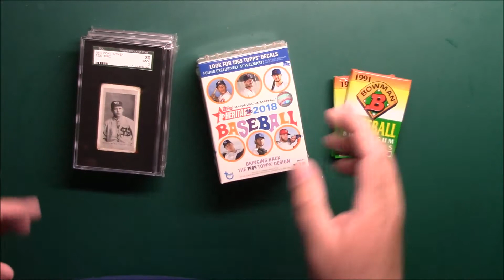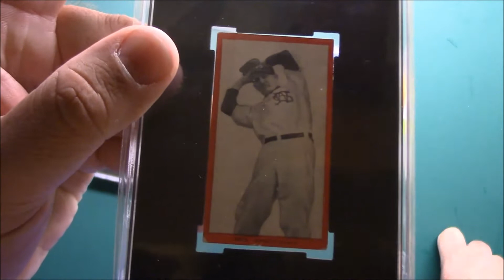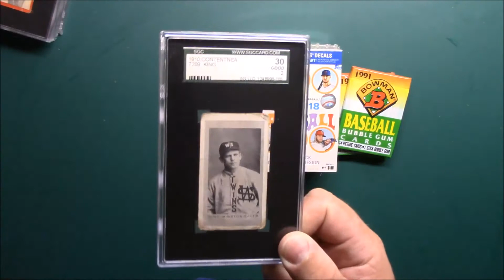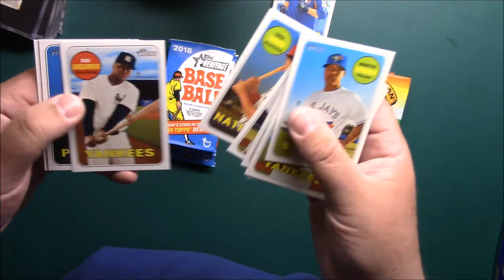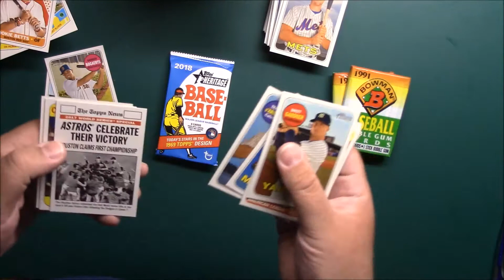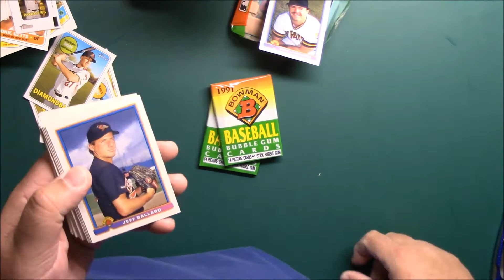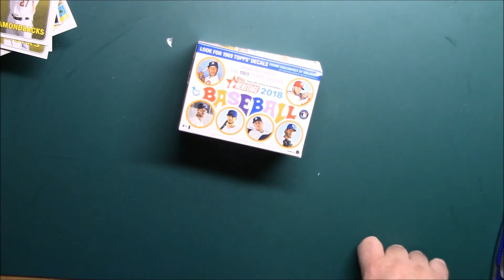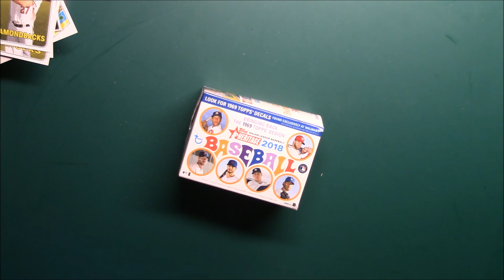Friday Night Cards 2018 Heritage Blaster Plus T209 and T210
Make sure to comment as I will be doing random drawings for people that interact with me on these videos. Wanna send some cards or packs my way. Send them to the address below. Always need Cubs cards, Fred McGriff, Orel Hershiser, Deion Sanders, Jim McMahon, Heah Bell and any players with people that have Martin for a last name.

BenG76
974 E. Stuart Dr.